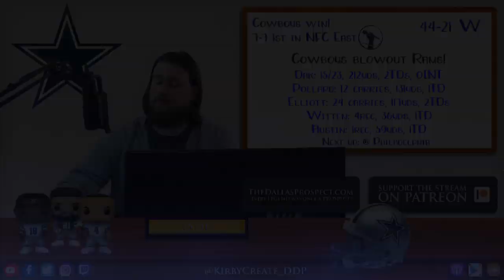Dallas Cowboys throttle LA Rams 44-21 behind Ezekiel Elliott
The Cowboys are an enigma in 2019 but they nevertheless scored a huge win over a quality team for the first time this season, setting up a division-clenching showdown in Philadelphia next Sunday. DDP discusses.

Stats:

Dallas
Dak: 15/23, 212yds, 2TDs, 0INT
Pollard: 12 carries, 131yds, 1TD
Zeke: 24 carries, 117 yards (4.9 avg), 2TDs
Witten: 4rec, 36yds, 1TD
Austin: 1rec, 59yds, 1TD

Rams:
Goff: 33/51, 284yds, 2TD, 1INT
Gurley: 11 carries, 20yds (1.8 avg), 1TD
Higbee: 12rec, 111yds

//LINKS//

//BIO//